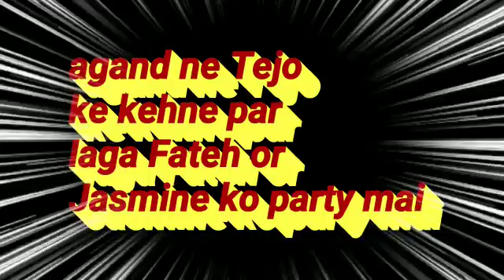udaariyan | Agand or tejo ko sath dekh hui fateh ko jalan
Udaariyan today's episode
Udaariyan aaj ka update
Udaariyan aaj ka epsiode
Udaariyan mai aaj kya hua
Udaariyan mai aaj kya hoga

Udaariyan today's update
Udaariyan today's episode

udaariyan new promk
udaariyan new promo
udaariyan today promo
udaaroyan new update
udaariyan latest promo